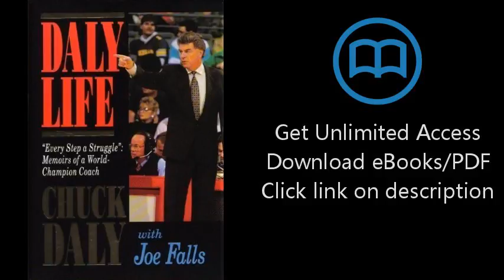Daly Life: Every Step a Struggle: Memoirs of a World-Champion Coach